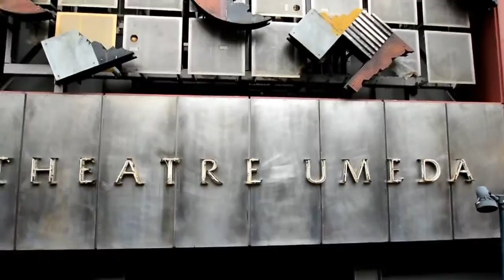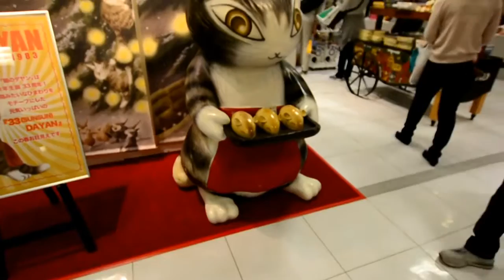RIISARGH'S LIFE #10 - Pottery & Cat Exhibition | 陶磁器と猫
I apologise for the cracking noise at 5:30s-6:30s.

In this episode of A day in my life, I try out Pottery. (This is also the day that the previous video was filmed)
We headed to a cat exhibition in Osaka too!